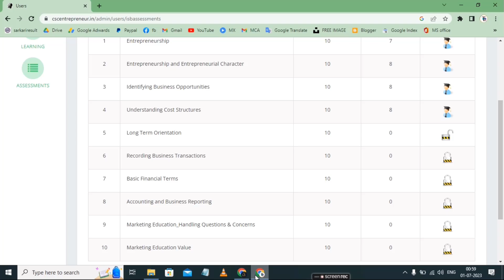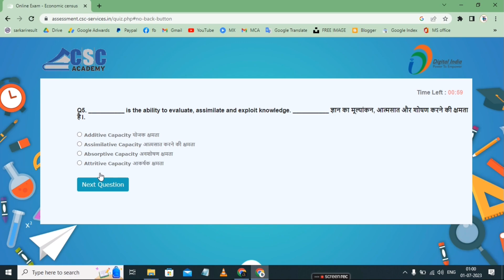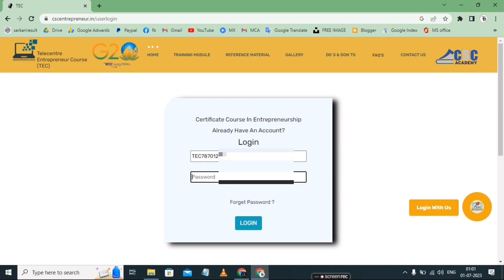🔴 [TEC Assessment 5] Long Term Orientation Question and Answer || TEC Certificate for CSC Centre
🔥 Welcome to "Mr. Technical Sharma Ji" Channel! 🔥
📌 [Brief Description]
[ TEC Assessment 5  Long Term Orientation Question and Answer we provide free of cost. With the help of answer you can can easily crack CSC TEC Exam 2023.
PDF is also available in my telegram channel, Link to VISIT/JOIN channel below in Description]
🕒 Time Stamps:
00:00 - [ Start ]
00:10 - [ Exam Start ]
00:15 - [ End Exam ]
00:46 - [ Conclusion ]

common service centre
tec certificate,csc centre
csc tec exam
csc register
online entrepreneurship courses with certificates
🛍️ Shopping Store:
Discover exciting tech gadgets and accessories at our online store!
🙏😊 Thank you for being part of our tech-loving family. Your support keeps us motivated to deliver the best tech content.